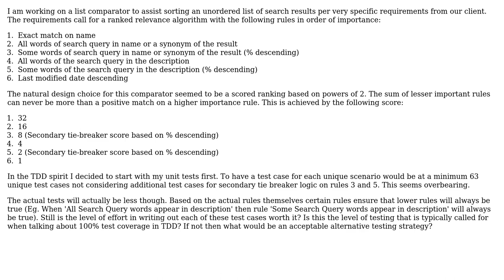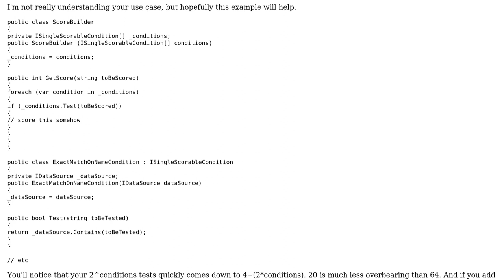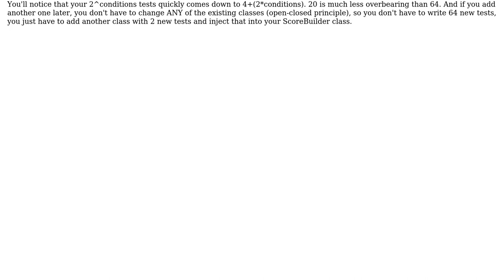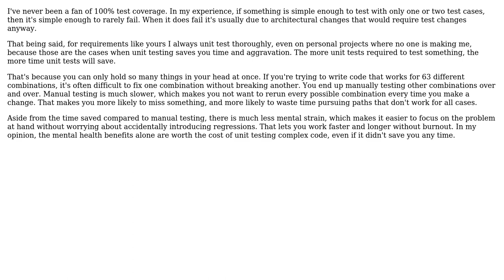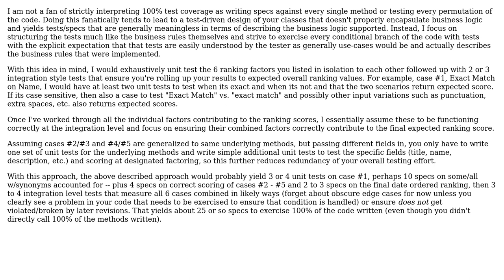Software Engineering: TDD and complete test coverage where exponential test cases are needed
With thanks & praise to God, and with thanks to the many people who have made this project possible! | Content (except music & images) licensed under CC BY-SA | Music | Images & others | With thanks to user Wonko the Sane user Telastyn user pdr user Michael Lang user maple_shaft user Karl Bielefeldt user Doc Brown and the Stack Exchange Network Trademarks are property of their respective owners. You are responsible for your own actions.